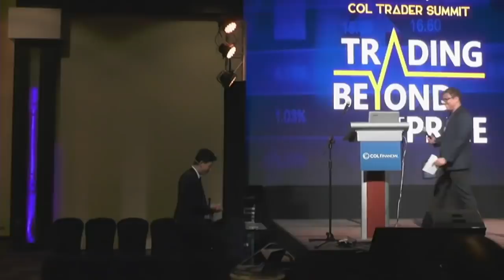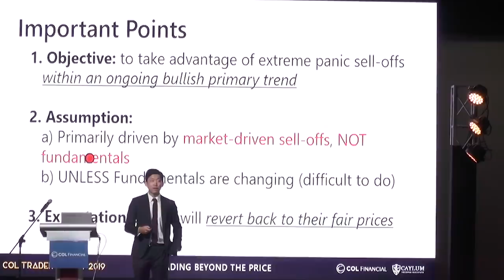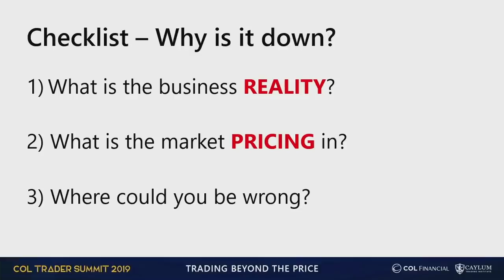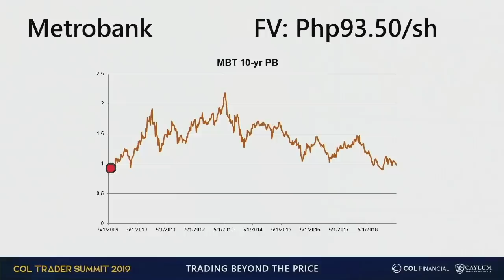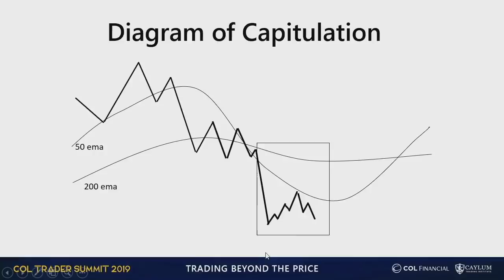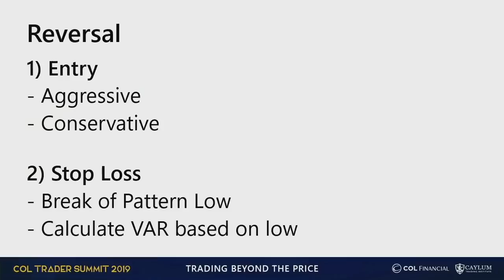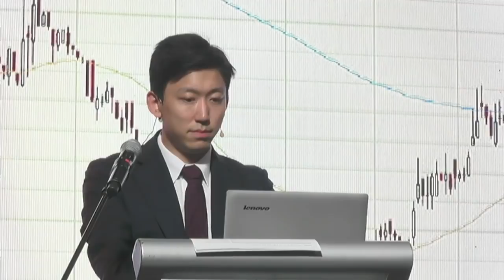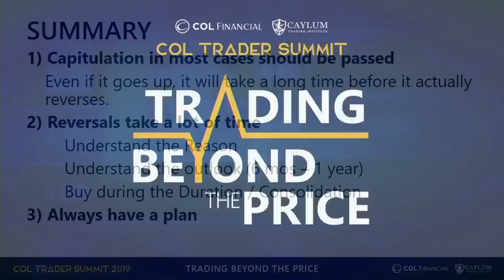COL Trader Summit 2019 - Identifying Reversals with Edmund Lee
One of the biggest trading pitfalls every trader dreads is when we execute too soon or too late. Anticipating the surge is one of the most important elements of learning how to time the market. In this session, Caylum Trading Institute's President & CEO Edmund Lee discusses the best framework you can use to gauge when the turnaround comes.